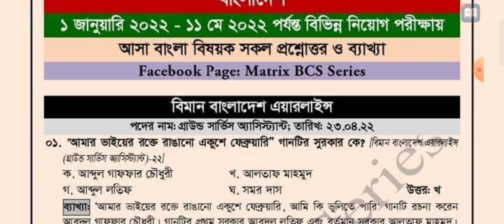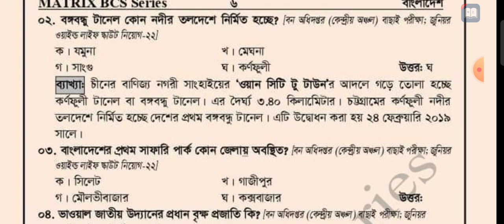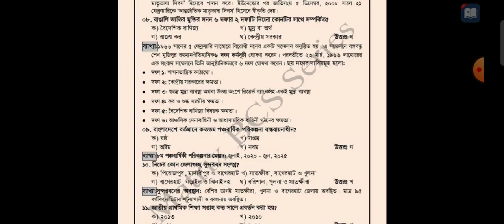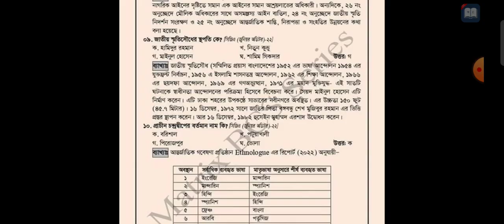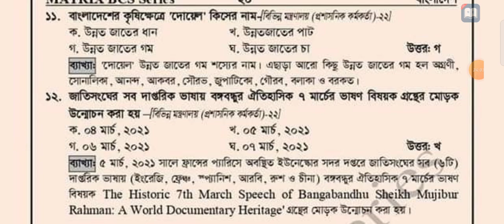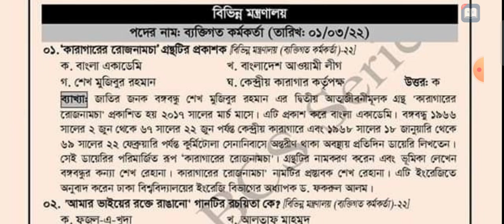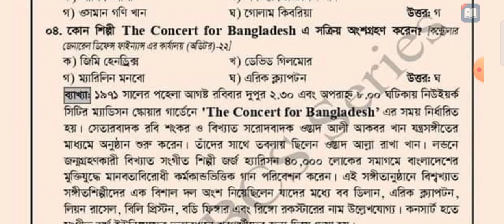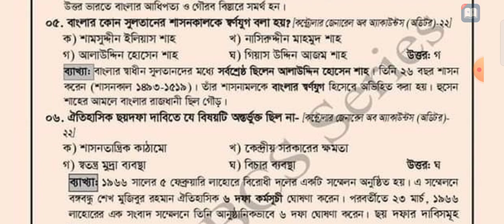Primary special GK for 20 marks| প্রাইমারি স্পেশাল সাধারণ জ্ঞান ২০ মার্ক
Primary special GK General Knowledge for 20 marks| প্রাইমারি স্পেশাল সাধারণ জ্ঞান অংশের ২০ মার্ক

প্রাথমিক সহকারী শিক্ষক নিয়োগ পরীক্ষার জন্য নিচের  ভিডিও গুলো একবার করে দেখে রাখুন।

ধন্যবাদ।